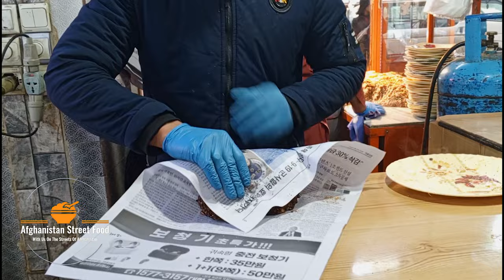Coldest Snowy Day + Hot Chapli Kabab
This video will make your day with showing and amazing winter day of Kabul some streets under snowfall and displaying the Cooking of hot and delicious Chapli Kabab (a traditional and popular meat-based food famous in including a secret Masalas and seasonings). Eating hot and fresh foods like Chapli Kabab in cold days of winter is a good entertainment in our country. Chapli kabab is a street food and you can find it in every street of Afghanistan big Cities. Chapli Kabab can be made of Beef or Chicken but its quality depends to the art of cook and secret formula of the Masala he/she use, also freshness of the meat is very important to have an amazing CHAPLI KABAB.